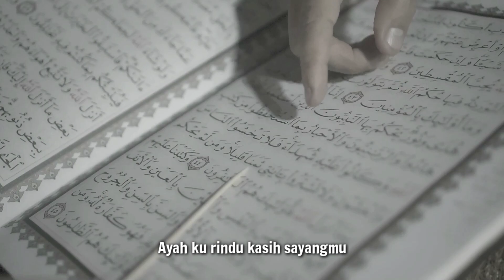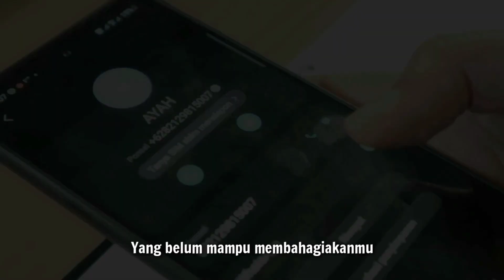AYAH AKU RINDU - GITA KDI || OFFICIAL KARAOKE